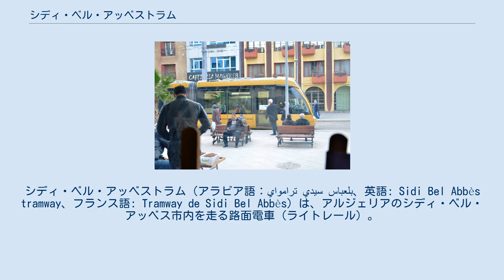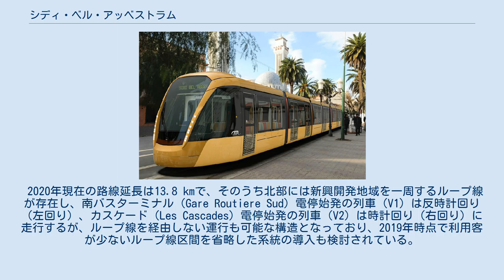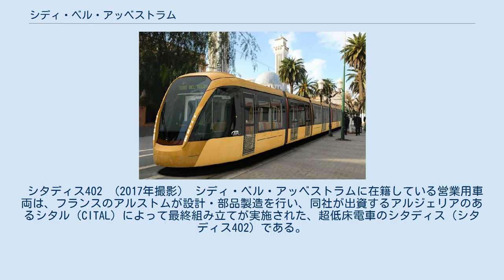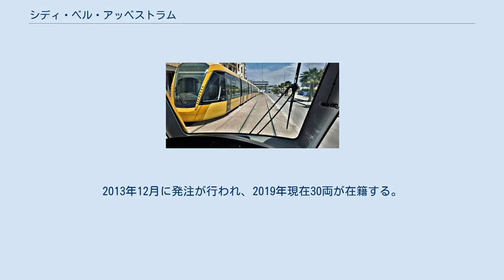シディ・ベル・アッベストラム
シディ・ベル・アッベス
シディ・ベル・アッベストラム（アラビア語：ترامواي سيدي بلعباس‎、英語: Sidi Bel Abbès tramway、フランス語: Tramway de Sidi Bel Abbès）は、アルジェリアのシディ・ベル・アッベス市内を走る路面電車（ライトレール）。
2017年から営業運転を開始し、アルジェリア各都市の路面電車と同様にセトラム（STRAM）による運営が行われている。
 混雑解消や公共交通機関の充実を目的に主要都市に軌道交通を建設するというアルジェリア政府の方針の一環として各地に建設が進んでいる路面電車（ライトレール）の1つ。
工事は2013年6月22日から始まり、トルコの企業であるヤプ・メルケジが建設の請負を実施した。
そして2016年12月から試運転が始まり、翌7月25日に開通式が行われた後7月26日から営業運転を開始した。
 2020年現在の路線延長は13.8 kmで、そのうち北部には新興開発地域を一周するループ線が存在し、南バスターミナル（Gare Routiere Sud）電停始発の列車（V1）は反時計回り（左回り）、カスケード（Les Cascades）電停始発の列車（V2）は時計回り（右回り）に走行するが、ループ線を経由しない運行も可能な構造となっており、2019年時点で利用客が少ないループ線区間を省略した系統の導入も検討されている。
電停数は22箇所で、そのうち16箇所には券売機が設置されている。
運賃は片道30ディナールで、30日間利用可能な定額制カード「TAWASSOL」の利用も可能である。
 列車の運行間隔はラッシュ時（7時 - 9時、16時 - 19時）は10分間隔、それ以外は15分間隔を基本としており、5時30分から22時代まで列車が設定されている。
また、ラマダーンを始めとした特別ダイヤが設定される時期も存在する。
開通に合わせてバスの路線網の再編が行われ、シディ・ベル・アッベストラムとの接続性が重視された事もあり、利用客は1日あたり約55,000人という高い水準を記録している。
 シタディス402 （2017年撮影） シディ・ベル・アッベストラムに在籍している営業用車両は、フランスのアルストムが設計・部品製造を行い、同社が出資するアルジェリアのあるシタル（CITAL）によって最終組み立てが実施された、超低床電車のシタディス（シタディス402）である。
全車とも両運転台の7車体連接車で、車体の塗装は沿線の小麦畑にちなみ、黄色がかった小麦色で塗られている。
車内には空調装置や監視カメラに加えて車椅子用のフリースペースが設置されている。
2013年12月に発注が行われ、2019年現在30両が在籍する。
主要諸元は以下の通り。
 2019年の時点で、シディ・ベル・アッベストラムには南バスターミナル電停から南方にある大学方面へ向かう路線の延伸計画が存在しており、開通後の総延長は17.8 kmとなる予定である。